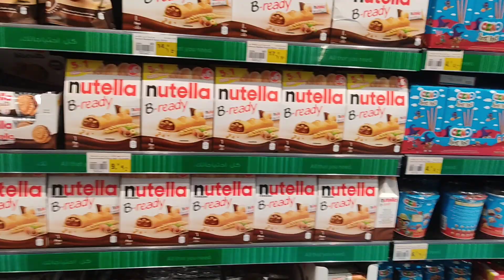CHOCOLATE SHOPPING|EMIN MATHARI